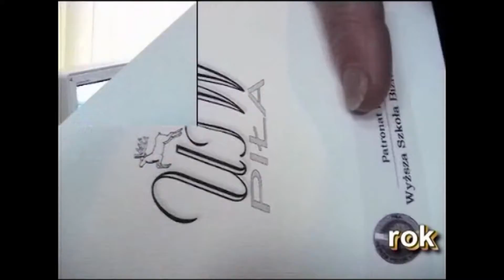czas wspomnień- pierwsza kronika filmowa...